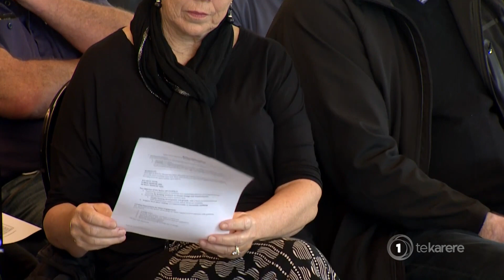Ngātiwai request funding go to hapū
Ngātiwai are requesting half of the funding to the “Better Off” initiative in Whangārei go to hapū instead as hapū advise they haven’t had enough of a say in the $37 million programme which is a part of the Three Waters reforms.